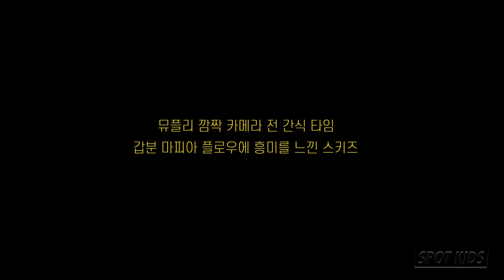[SPOT KIDS : BLACK] 불신으로 가득한 슼망진창 마피아 게임!